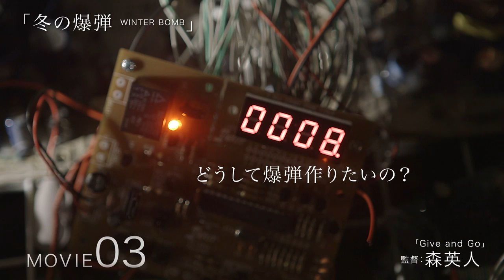映画『全力映画』予告編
新進気鋭の監督たちが俳優へのグループレッスンを経てキャスティングを行い、各自が出会うをテーマにした作品を一から作り上げたオムニバス。前歯を失った女と歯科技工士の出会いをつづる『もはや ないもの』や、家族のつながりに目を向けた『かぞく』など、人と人の交流を描いた4本の作品が紡がれる。メガホンを取るのは、『ピュ～ぴる』の松永大司、『ロストガール』の山岡大祐、『Lost & Found』の三宅伸行、『Give and Go -ギブ アンド ゴー-』の森英人。各監督の個性と感性が凝縮した短編作品を楽しむことができる。